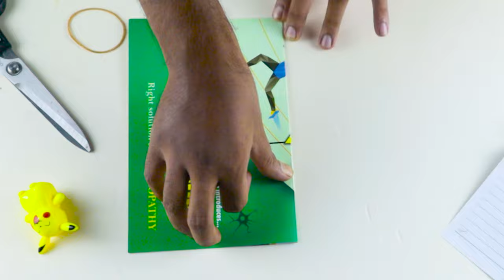Make a Easy Paper Airplane (Like Arrow) YouTube NEW Origami. Flying like Rocket airplane 100F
This Arrow paper plane make Easy Way. Good flying long.
This notebook bird plane(like Bat Paper plane) Make a nice flying. Use notebook paper big size.

YouTube New Origami Video Link:
  02.Flying Paper Eagle craft Bird airplane. How to make a Easy Paper Eagle that flies far Step by step
  03. Easy paper Airplane that flies far. Paper craft plane flying good like a Rocket plane.
  04. Easy Paper flying Airplane Like this Real Airplane that flies far. Paper Plane flying good slowly
  05. Flying Eagle Paper Plane that can flying far longer. Paper Eagle plane easy Way for You.
  06. Best paper Airplane || How to make a paper airplane that flies far || Paper ka airplane Jet
  07. How to make a Boomerang paper Airplane that can Fly And Look Like a butterfly Bird Or paper        Dragon.

  12. New Paper Jet Airplane || New paper airplane craft || Easy Jet Fighter plane Origami paper plane
  13. OWO! New super speed paper plane that can fly fair // Flying Best Paper Airplane // Paper Aeroplane.

  14. How to make Easy Paper Christmas Star. How to make paper Star for Christmas tree
 15. How to make Paper Eagle that Can cool Flying. Easy Paper Eagle New Origami 2022 ( Paper Bird)
                                                              Fast My Origami Eagle plane:

  16. How to make a Paper fish Easy crafts // New 3d origami fish easy // Diy paper Fish
  18. How to make Paper Eagle Plane || Very Easy Way Flying Paper Eagle Airplane || Paper Best Eagle plane

Use only one point paper A4, size and either seen my video

Thank for free Music(Non copyright Music By Inaudio)